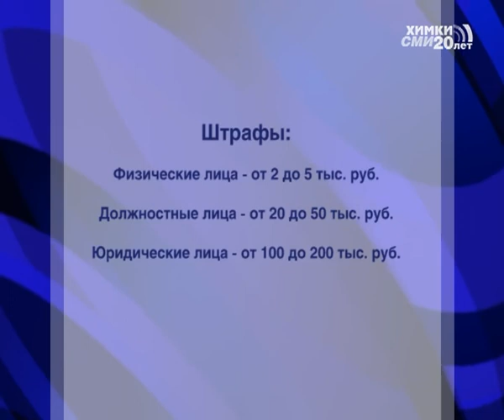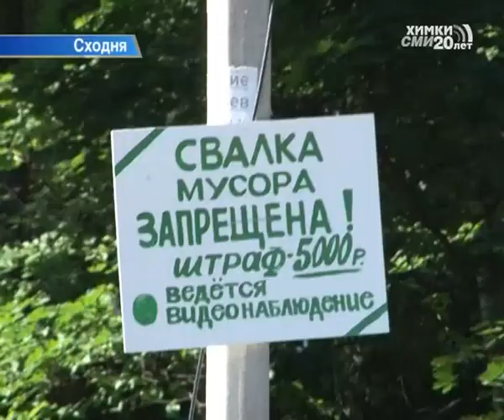В микрорайоне Сходня участились случаи несанкционированных свалок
Они не только портят вид улиц, но и угрожают здоровью. Проблема вывоза мусора особенно остро стоит в микрорайонах. Так, на Сходне постоянно образуются стихийные свалки. Причем это не только бытовые отходы, но и строительные.